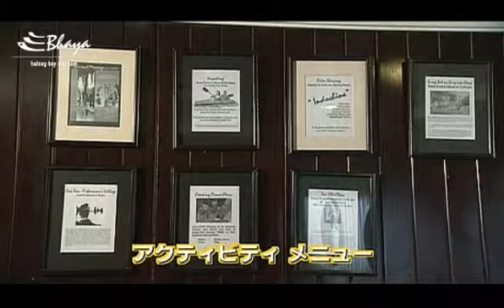Bhaya Cruises on Halong bay Vietnam